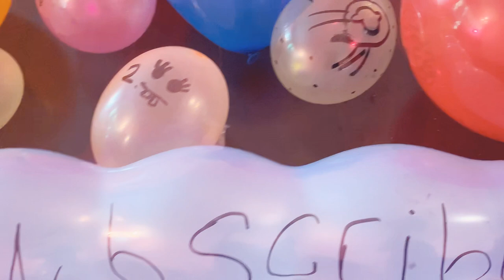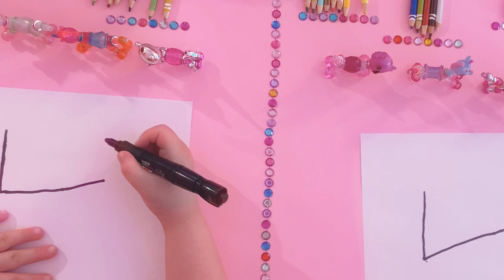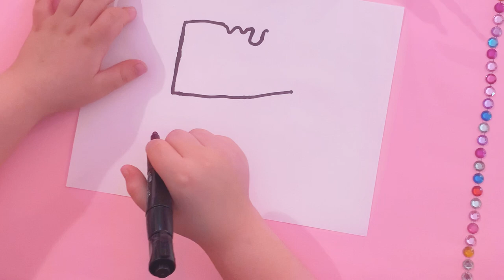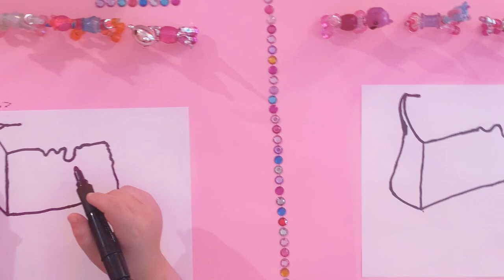How to Draw 😲 😋 Famous Cheese Cake🍰🎈🎈🎈🎈🎈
Nino Ellene Magical Art